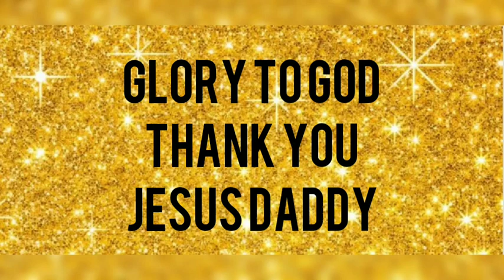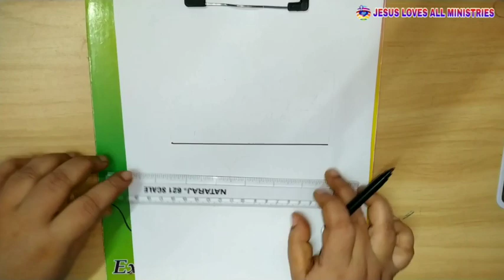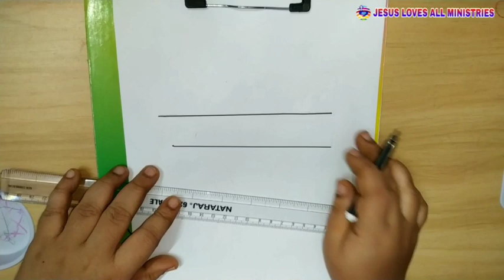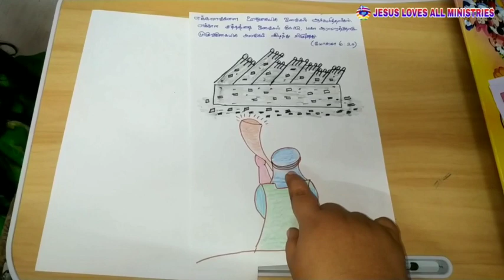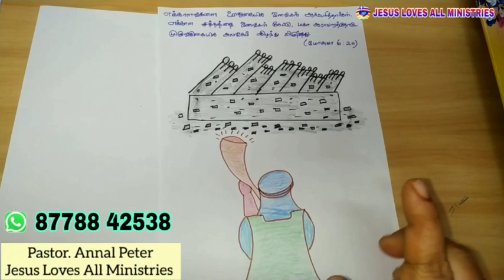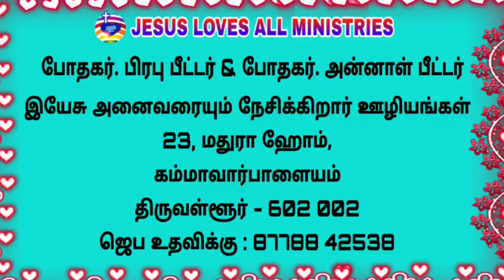Online VBS - Day 5 | Joshua Story | Drawing | Song | Quiz | Prayer | Jesus Loves All Ministries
Address:
 Mathura Homes
(Thiruvallur railway station near 5 k.m)
Kammavarpalayam

உங்களுடைய உற்சாக காணிக்கைகளை சிறுபிள்ளைகள் ஊழியத்திற்கு பயன்படுத்துகிறோம்.